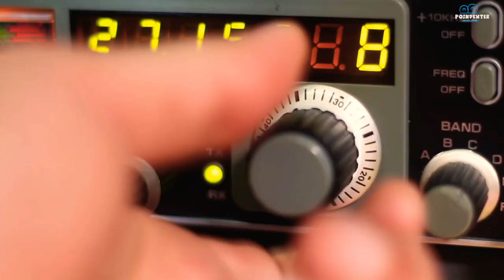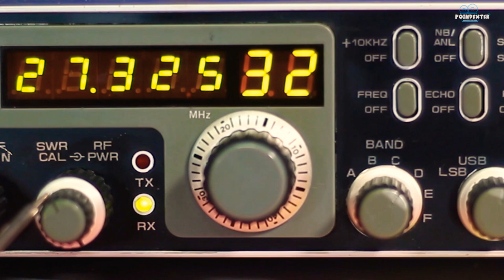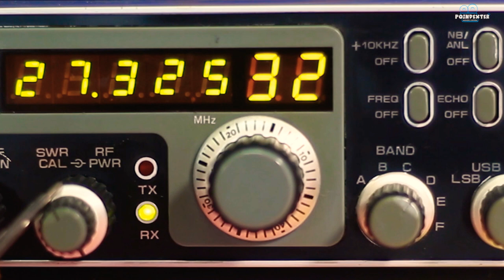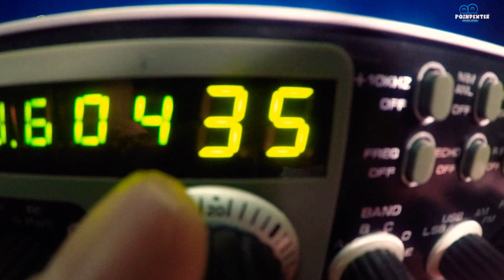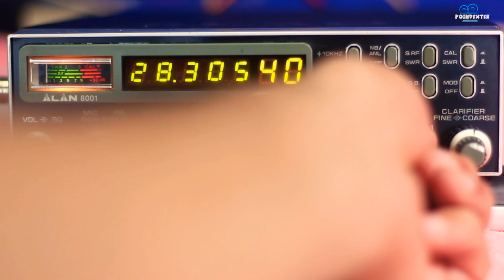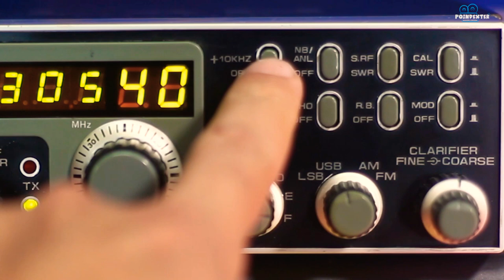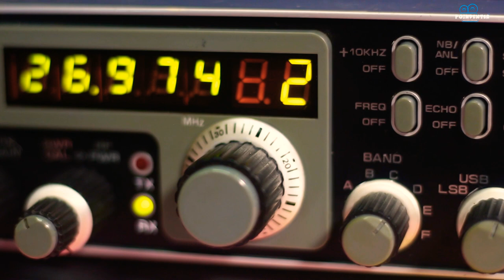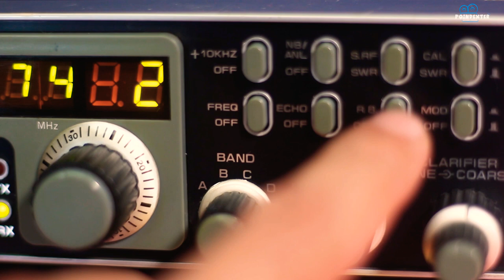Um dos Rádios Px mais desejado do mundo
Caso precise de uma consultoria particular
Olá amigo somos o RadioPxMania, projeto de incentivo ao uso do Rádio Px e estamos muito contente em receber sua mensagem.
  Mesmo  assim se você ainda tem dúvidas e pretende contribuir com meu trabalho, pois esta foi a forma que encontrei para monetizar, já que as redes sociais não pagam praticamente nada pelo meu esforço e conteúdo, pois assunto de Px para eles não é relevante, mais para nós é muito .

 Caso precise de mais dicas antes de comprar seu equipamento ou tirar duvidas em particular temos a disposição o serviço de consultoria, por um valor bem acessível, praticamente simbólico para ajudar o canal
entre em contato pelo Instagram @radiopxmania